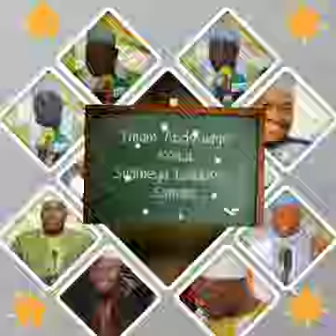2 Imam Abdoulaye Koïta Silameya Ladabou : Samara